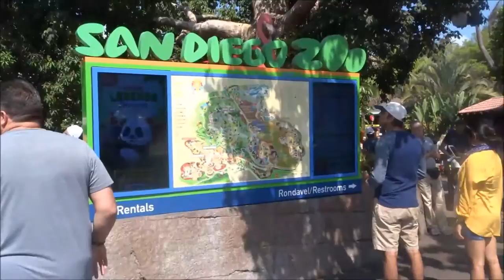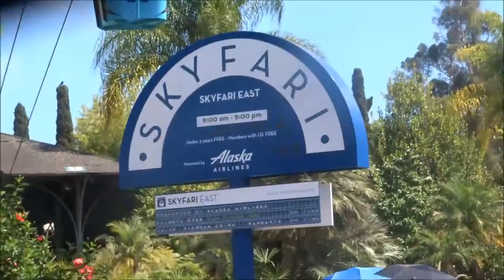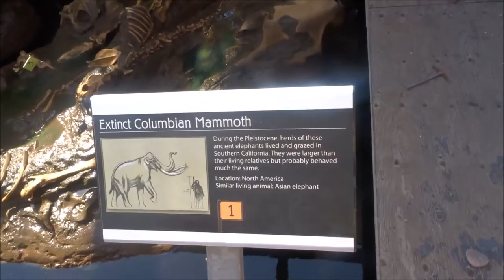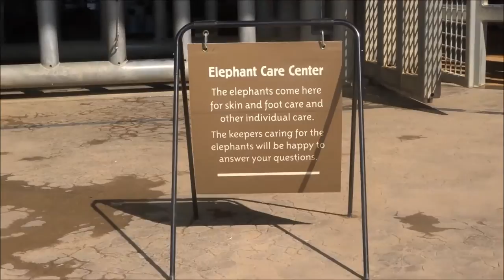VLOG|Nos vamos al NO-ZOO de San Diego